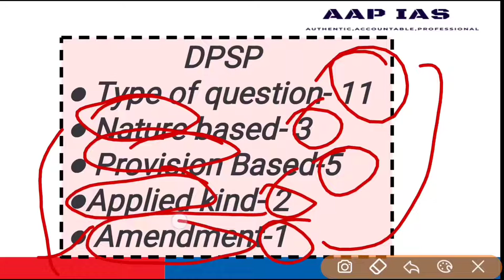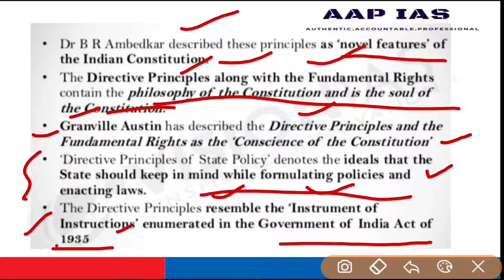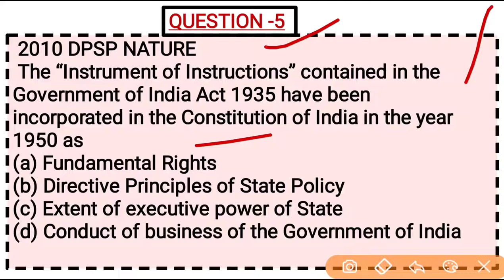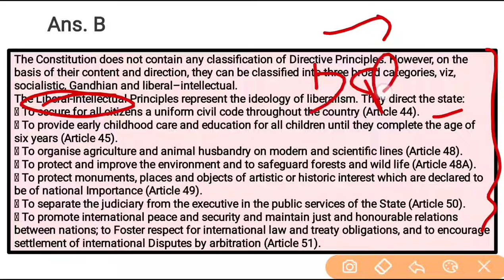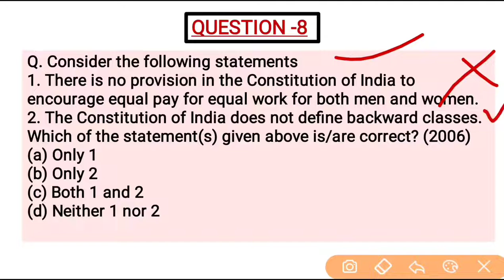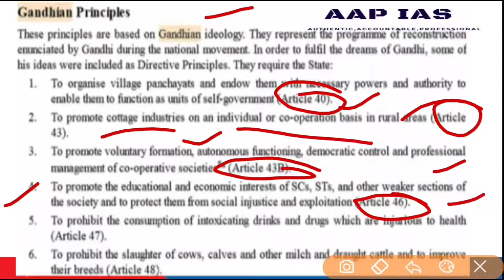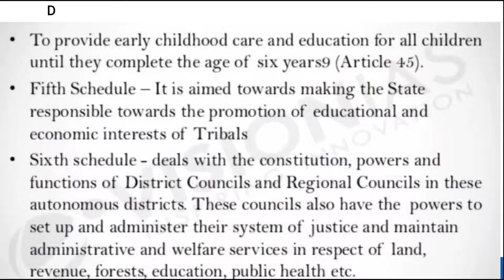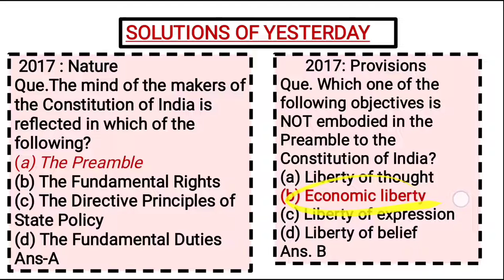IAS Previous Year INDIAN POLITY Questions | DPSP(DIRECTIVE PRINCIPLES) -Lecture 5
For Discussion PDF:-

This is the third lecture from the component Indian Polity.
 It consists of part one containing 5 Questions from the topic 'Parliament - TYPE OF SYSTEM OF GOVERNMENT"' along with a very detailed explanation that will help you revise the concepts associated with this topic holistically for IAS exam.

A sound knowledge of the play field can guarantee a success in the game. UPSC is nothing but a game which can be won easily, provided that we are well aware of this field. How will we achieve this? By analysing the previous year IAS questions starting from 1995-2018 and learning about the twists and traps that are set for the candidate in IAS exam. In this series not only will we cover the important founadtional concepts and facts for UPSC but will also demonstrate as to how IAS questions are framed around these concepts. We will learn how to hit a sixer on a googly and how to apply tigdams to reach the correct answers. Gathering knowledge is one thing and using it to clear the ias exam is different. Come, lets make UPSC preparation easy and enjoyable! Prelims_2020 Polity UPSC_2020 Our motto - Read less, revise more Minimum effort, maximum gain How do we plan to stick by our motto?

 1) By deeply analyzing all previous year papers of UPSC prelims starting from 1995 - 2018..
 2) By identifying all important topics and sub topics based on the previous year analysis. .

3) By covering the above identified topics and covering them as part

UPSC
UPSC IAS Syllabus
UPSC Syllabus
UPSC Online
UPSC Exam
UPSC CSE 2020
Civil Preparation
UPSC Preparation
UPSC Motivation
UPSC Online
Crack IAS
Crack UPSC
UPSC FPFO
EPFO 2020